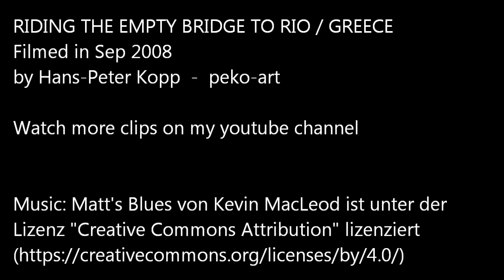Driving the empty bridge to Rio in Greece - Griechenland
The Charilaos-Trikoupis-Bridge from Rio to Antirio at the entrance of the Gulf of Korinth in the mediterranean sea was opened in 2004 and is the second longest cable-stayed bridge in the world.
Take a ride with us and our Freelander from Antiro to Rio.